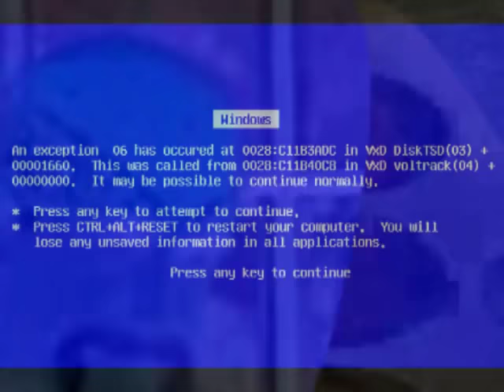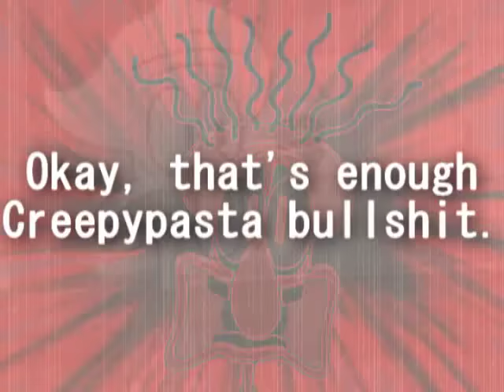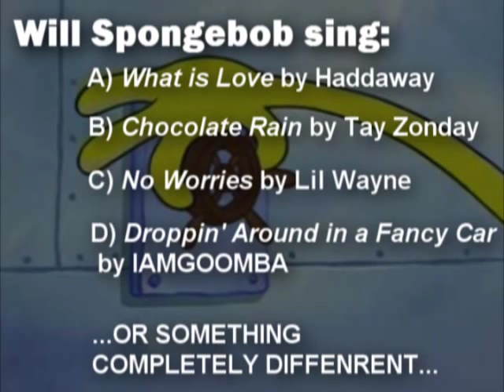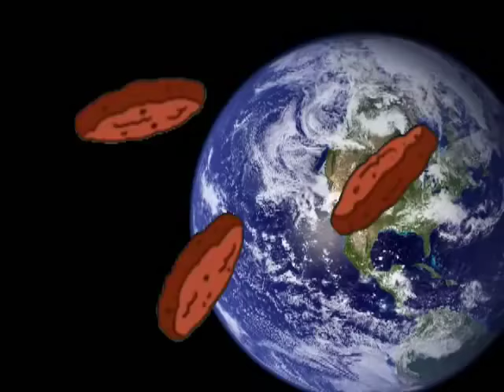YTP: The Krusty Krustacean's Kantankerous Kommercial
This Owns To EmperorLemon, Not Me